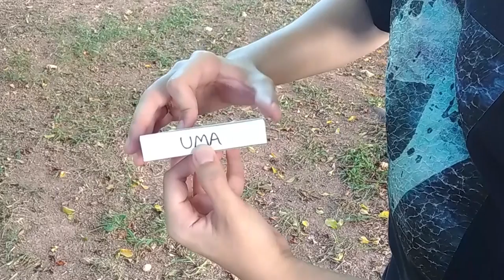BUGUE SEUS AMIGOS COM 3 CARTAS - TUTORIAL Ep.110